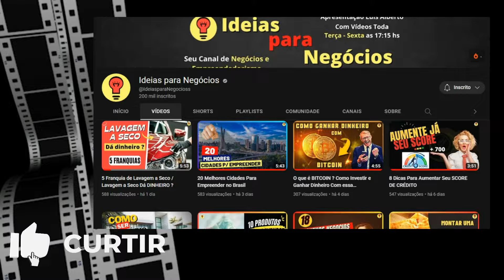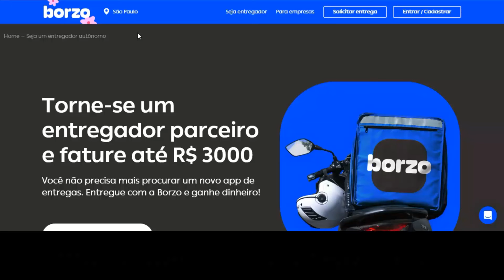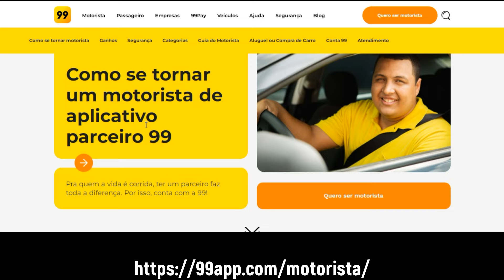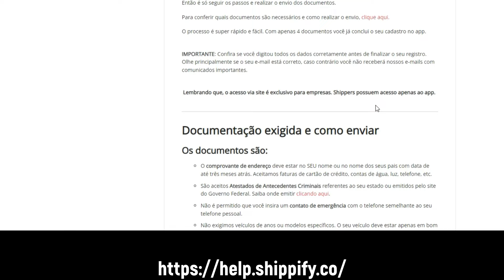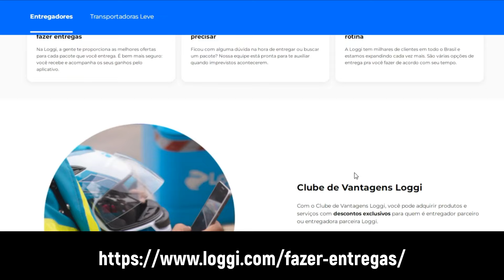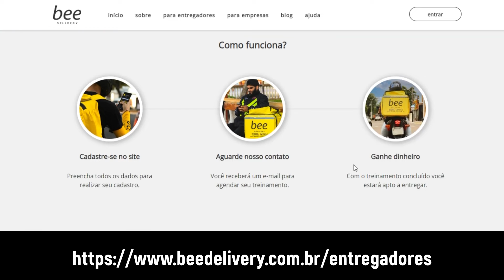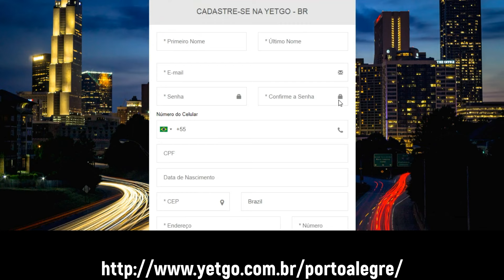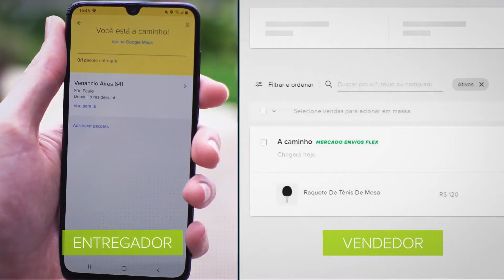30 Melhores APLICATIVOS DE ENTREGAS com sua MOTO / Atualizado 2025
✅Aprenda o Segredo dos Maiores Vendedores do Mercado Livre do Zero ao Avançado e Fature Mais de 5 Dígitos...

Veja aqui Aplicativos de corridas e entregas para moto como Uber, 99 , Eu  Entrego, Loggi, Mercado de Envios, Americanas, Juma entregas entre outros 23 apps nesse vídeo. Tudo que Você precisa saber desde cadastro e requisitos necessários para ganhar mais Dinheiro com sua moto e ser um entregador.
Sabia que dá para ganhar dinheiro com sua moto ? Saiba que essa passou a ser a solução de muitas pessoas e estão ganhando um bom dinheiro. Se Você quiser saber quais são esses Aplicativos, é só conferir o Vídeo por completo.